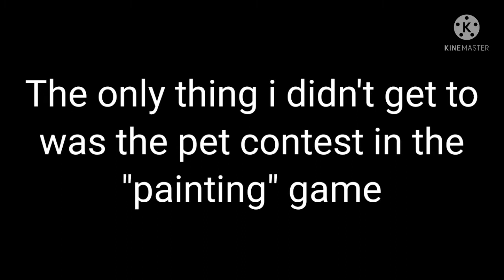June Update!! Siamese Cat, Pet Tokens, and More! //AJPW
I apologize for the storage and how the video randomly stopped towards the end TOT I really like the siamese cats and let me know your opinions of this update in the comments!

More below ⬇️

Apps used to edit video: Kinemaster
Thumbnail: Kinemaster + Canva